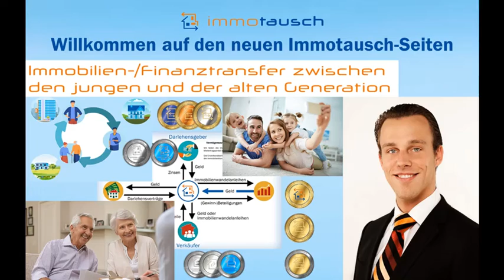Hauptvideo Startseite: Immobilientausch, Tokenisierung, Immobilienrente